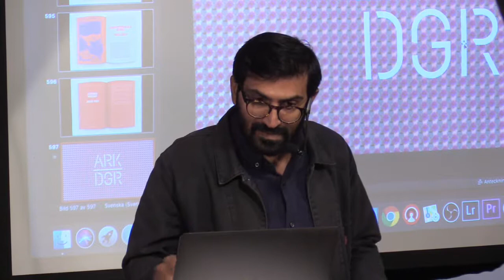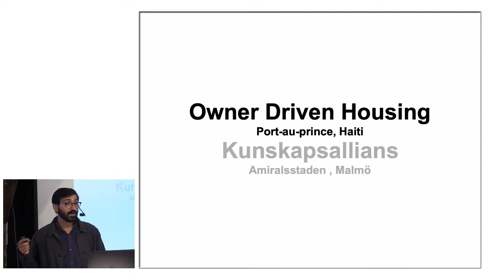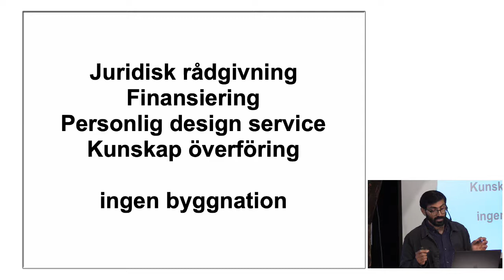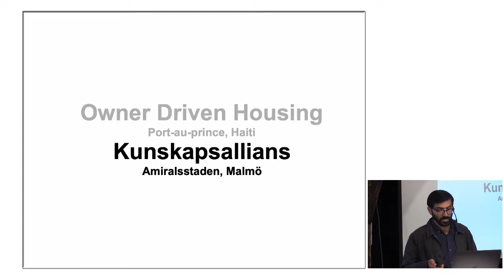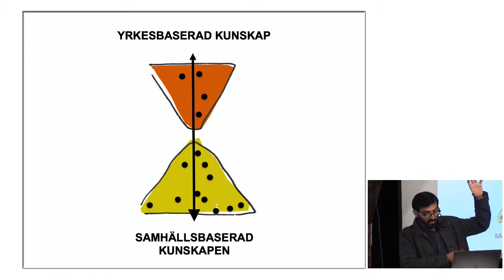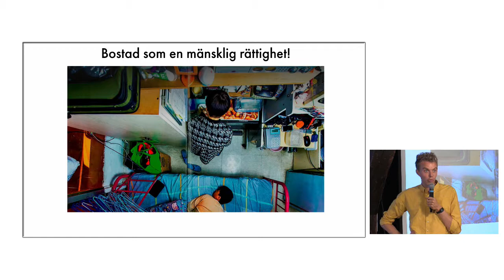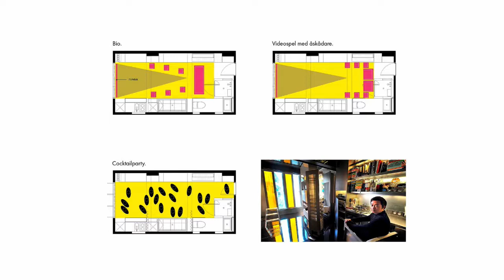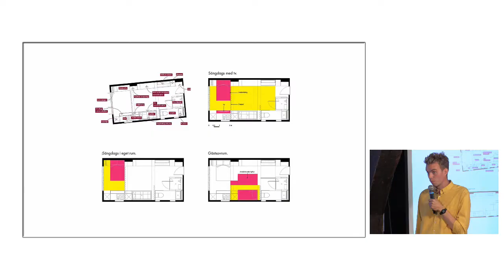Bostaden som rättighet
Malmö stad
Katrin Stjernfeldt Jammeh, kommunstyrelsens ordf, Malmö stad
Gustaf Wennerberg, Wingårdhs
Anna Wachtmeister och Modan Akbarnazim, Meshwork
Moderator: Marléne Engström, Bolots, Malmö stad